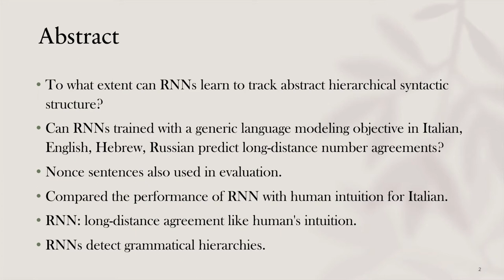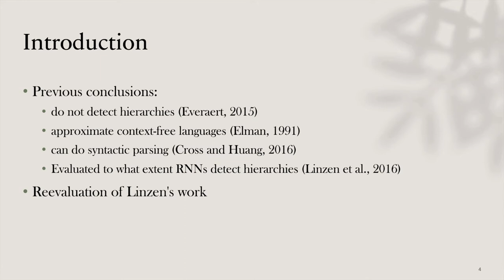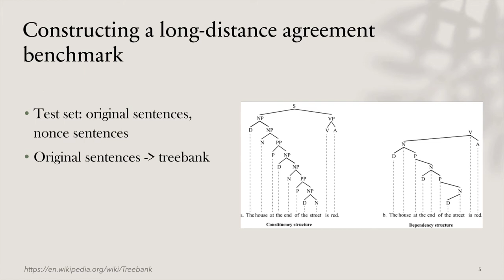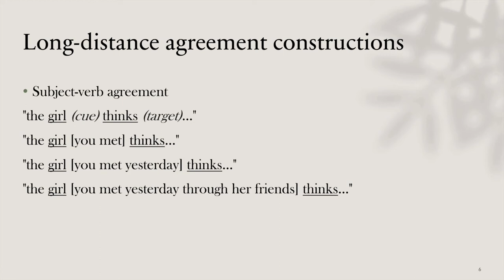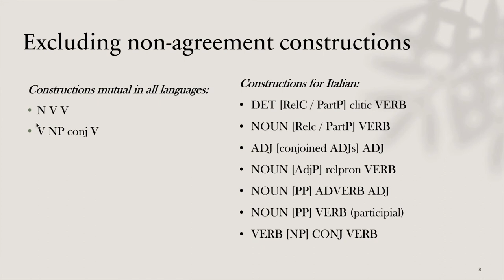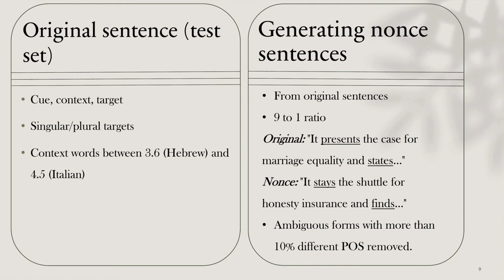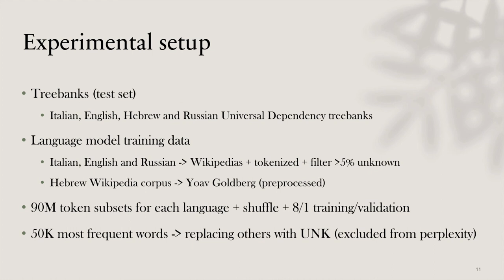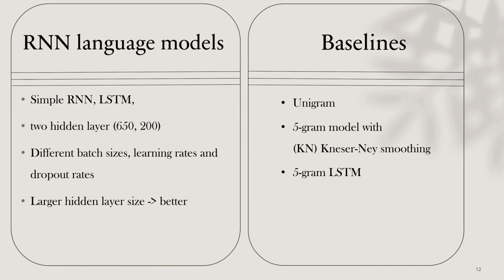Paper Review: Colorless green recurrent networks dream hierarchically Part 1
Paper review in natural language processing.
Gulordava, Kristina, Piotr Bojanowski, Edouard Grave, Tal Linzen, and Marco Baroni. "Colorless green recurrent networks dream hierarchically." arXiv preprint arXiv:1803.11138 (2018).